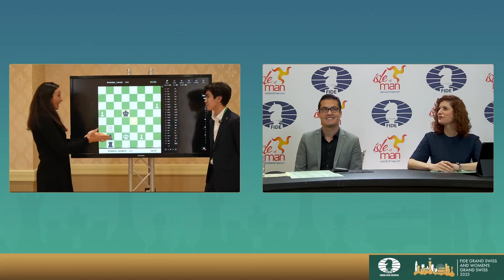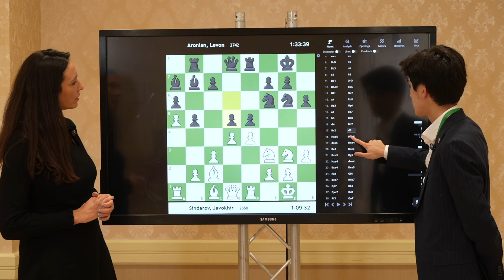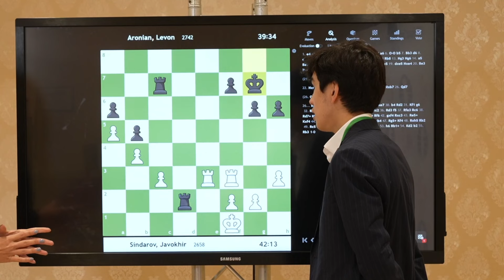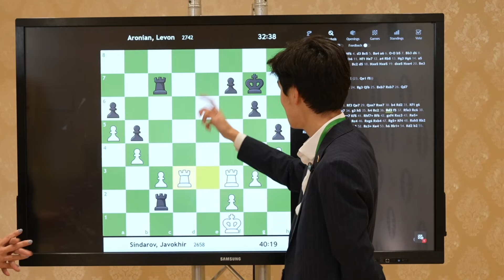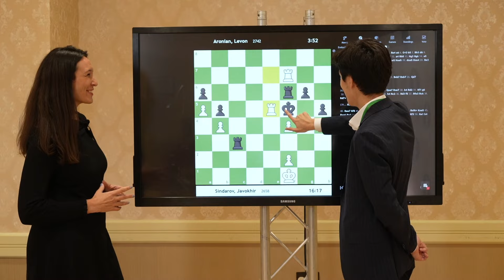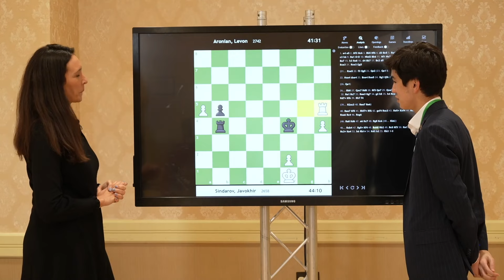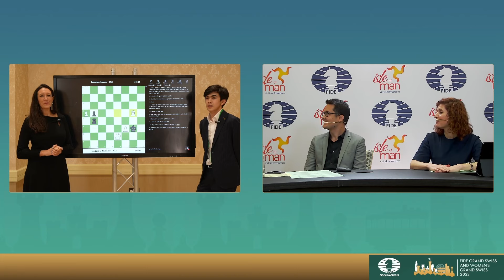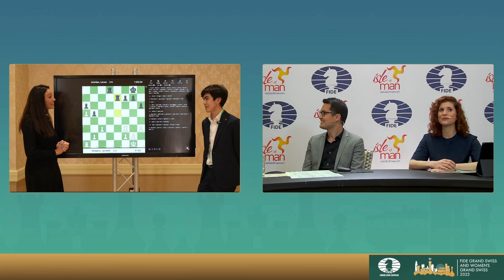Javokhir Sindarov joins Fiona Steil-Antoni in the studio to analyse his win against Levon Aronian